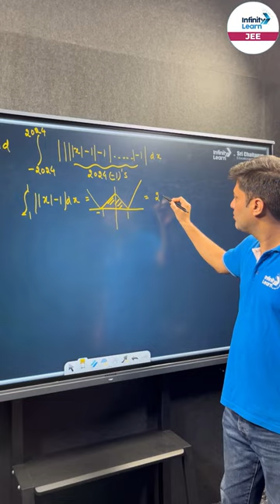This MIT Question Can Appear In JEE Main 2024 | Infinity Learn JEE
📲IIT JEE Main College & Branch Predictor 2024 In the high-stakes realm of competitive exams, the JEE Main 2024 is set to introduce a curveball that has the entire student community buzzing with anticipation. Titled the "MIT Question," this enigmatic addition promises to challenge the brightest minds in the field of engineering.

Aspiring engineers and scientists participating in JEE Main 2024 will face a unique opportunity to prove their mettle and showcase their ability to tackle real-world challenges. This question, inspired by the innovative spirit of MIT, serves as a reminder that education is not just about mastering formulas and theories but also about cultivating creativity and critical thinking.

The "MIT Question" in JEE Main 2024 is poised to become a hot topic of discussion among students, teachers, and examiners alike. It's not just a question; it's a testament to the evolving landscape of education and the importance of adaptability and innovation in the 21st century.

In this intense battle of wits, who will emerge victorious, cracking the code of the MIT Question and securing their place in the future of science and technology? Only time will tell, but one thing is certain – this is an exam to watch, and the MIT Question is the ultimate challenge that could shape the destiny of many aspiring engineers.

FAQs
1. Which IIT will set the paper for JEE 2024?
2. Who is eligible for JEE Mains exam 2024?
3. Can we get into MIT through JEE?
4. Is JEE 2024 syllabus reduced?
5. Is JEE 2024 tough?

📝mit question paper
📝mit question paper 2023
📝mit question paper pdf physics
📝mit question paper maths
📝mit question in jee advanced
📝mit pune interview questions
📝mit short answer questions
📝jee 2024 math syllabus